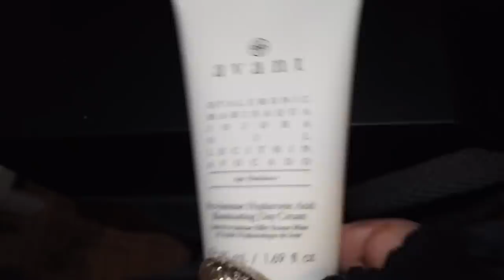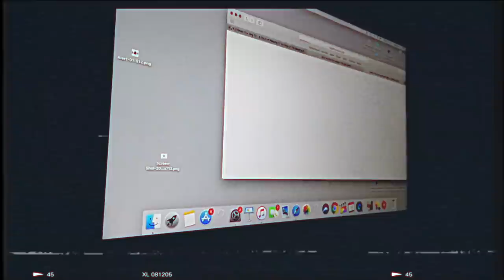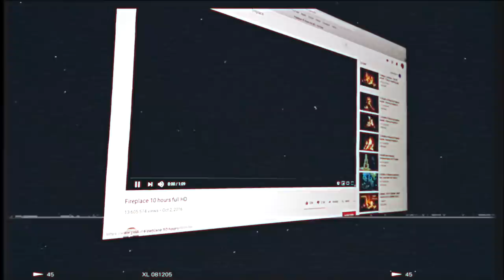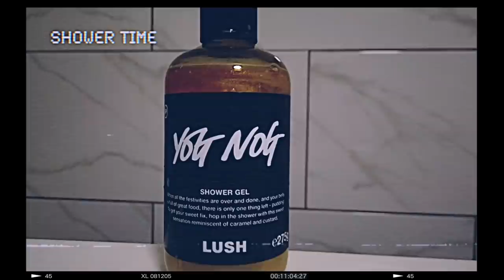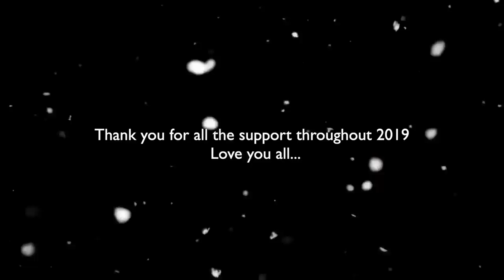FESTIVE NIGHT ROUTINE with my PUPPY🎄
FESTIVE NIGHT ROUTINE with my PUPPY..enjoy!!!